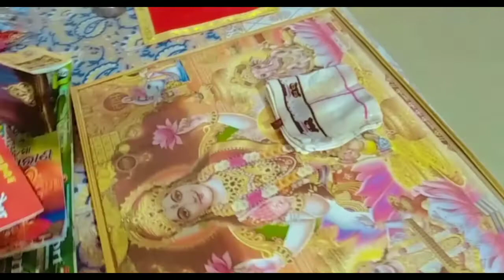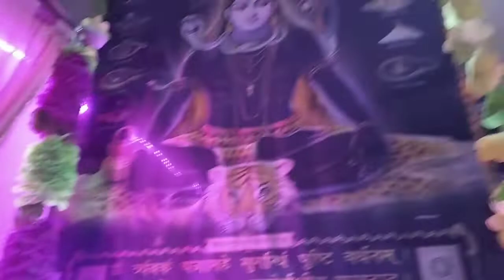😋देखिए बच्चों 🙋ने बना ली 🤣मम्मी पापा 😎 की खाते 🍱हुए चुपके🧐 से वीडियो📽️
Install the app to follow my photos and videos.